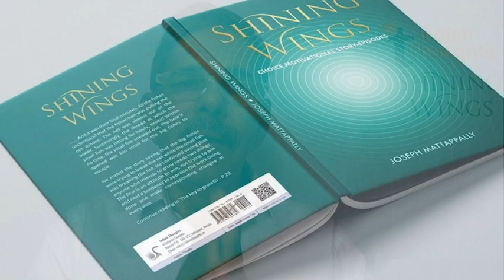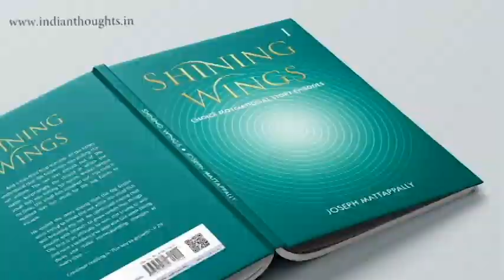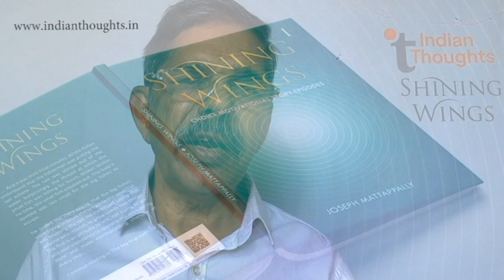Toxic friendship - 80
Success secrets series: The influence of friendship...how its changes personalities. If we want to grow a particular way keep aside people of that kind .
Do you love to join Indian Thoughts community of 'Serve and be  served'?